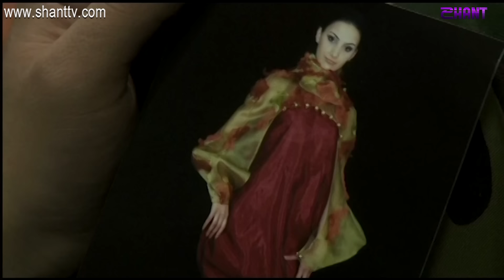Բանակում/Banakum 1 - Սերիա 63